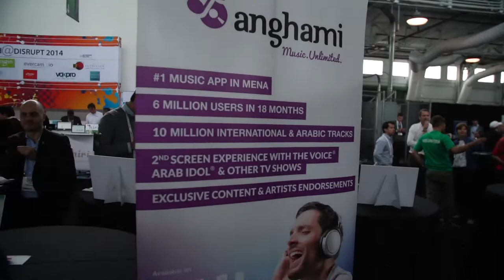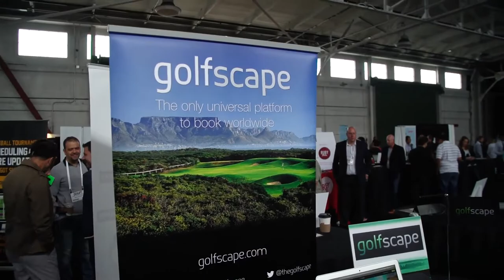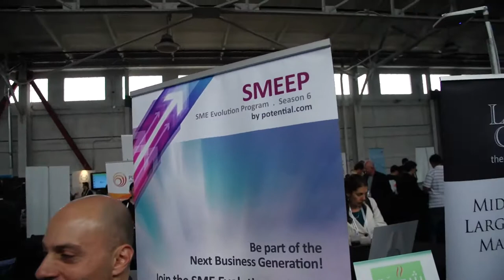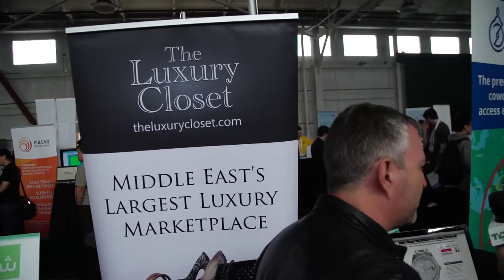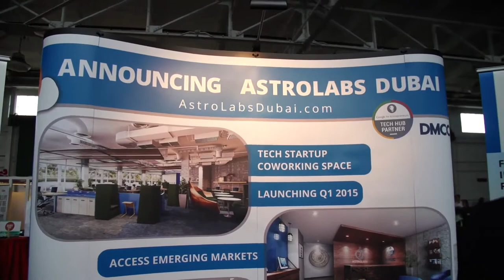Mike Butcher Chats Up Arabian Startups in Startup Alley | Disrupt SF 2014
The Arabian Pavilion in Startup Alley features companies from on-demand music services catered to the Middle East to coworking spaces in Dubai.